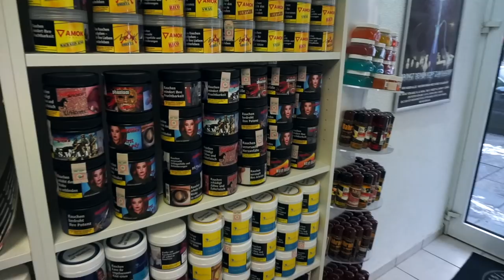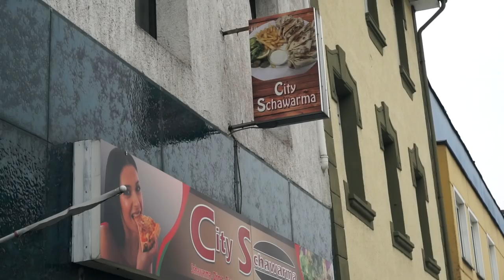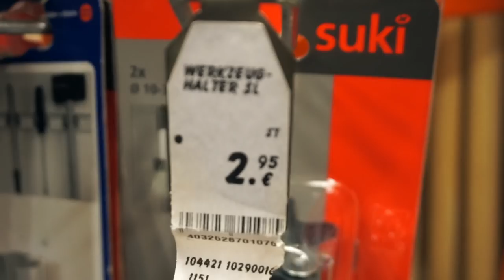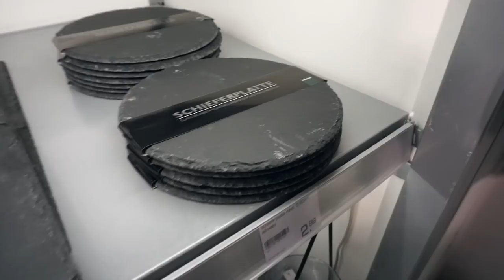DER ERSTE ShishaWG VLOG! Ein Nachmittag mit uns! Shishaladen, Ikea und mehr!